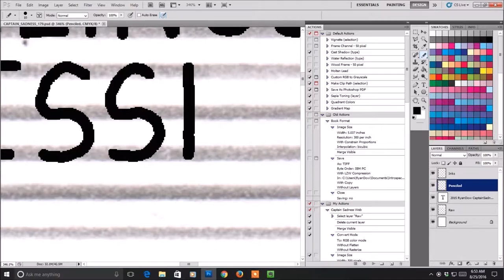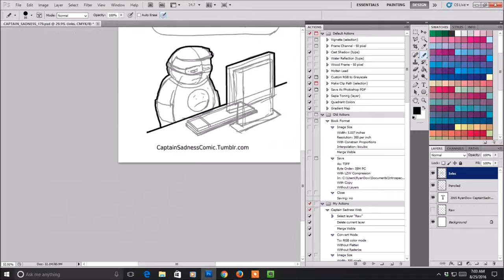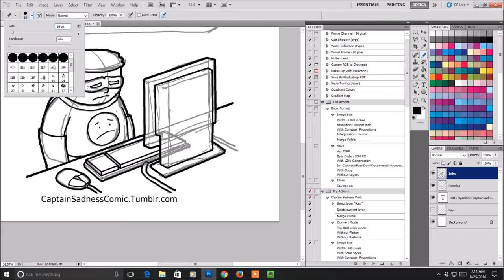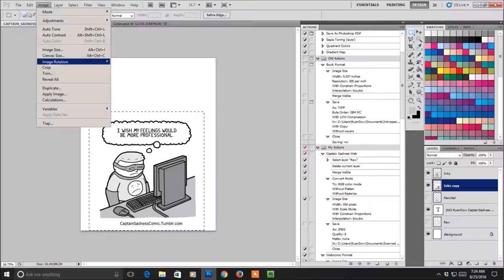Process Video and News Update